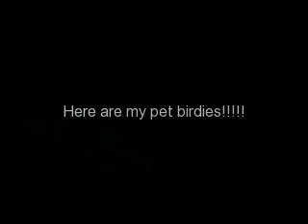Crazy Birdz :3 ^w^